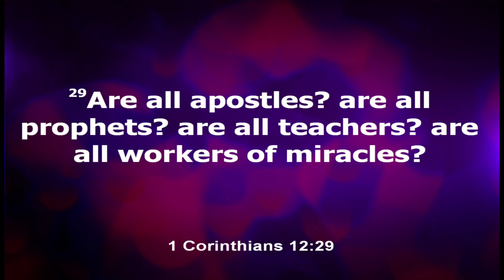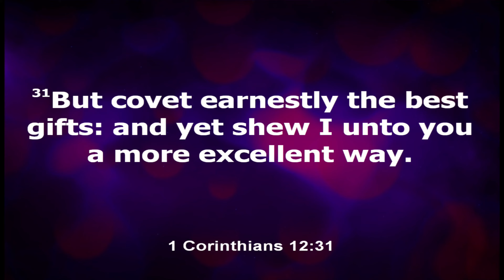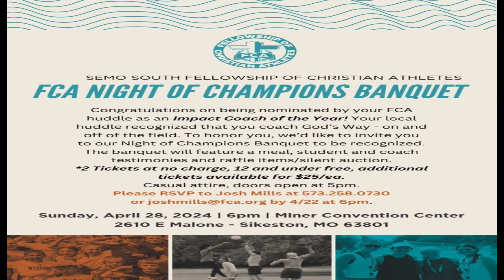INTERVIEW WITH THE SHEPHERDS “MINISTRY OUTSIDE THE WALLS”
Join Bishop L. Calvin For Sunday Service as he interview Vaugh and Amber Shepherd on their Journey through Surrogacy...